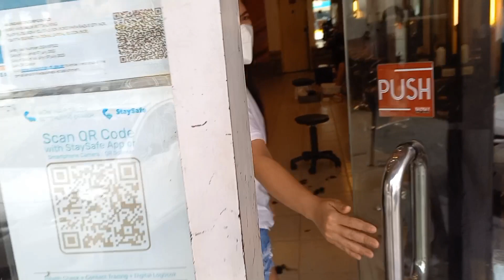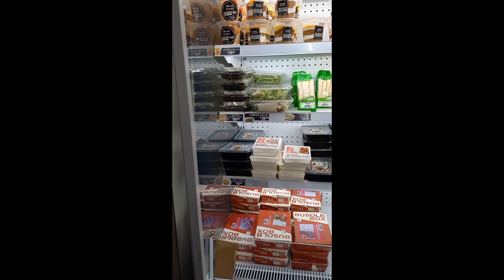Mabuhay ang mga nagta-trabaho sa Parlor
Rest day is pamper day.